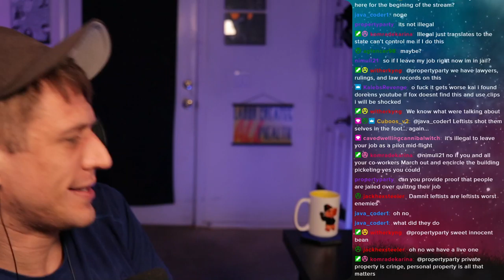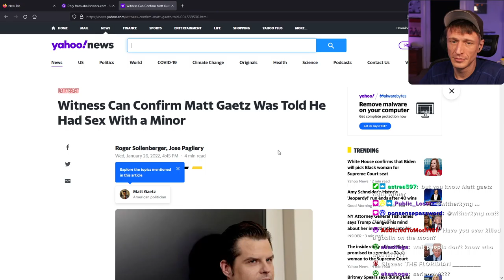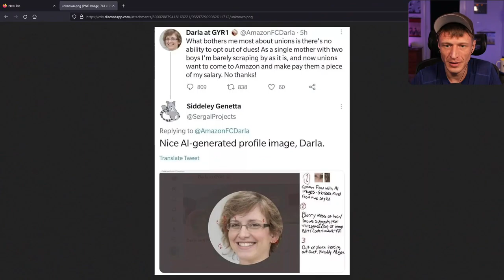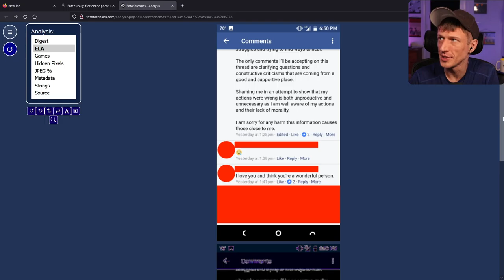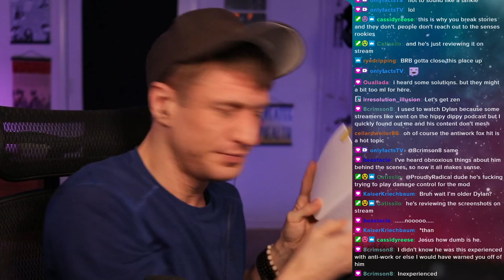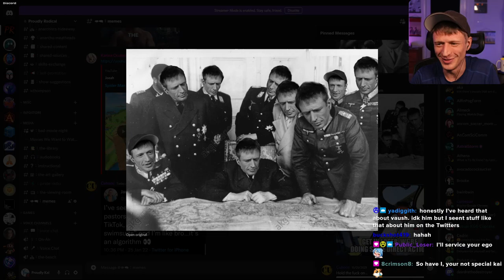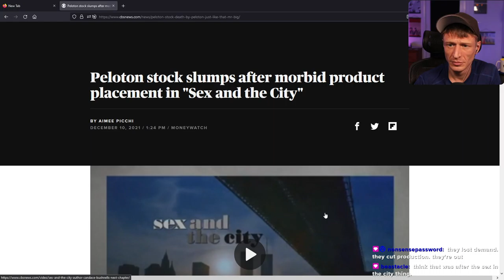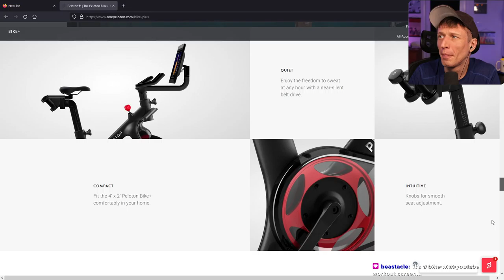Proudly Radical - #423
r/AntiWork inside info & after-action: Lessons from an Occupy Organizer